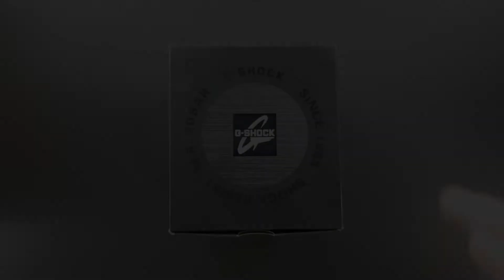CASIO G-SHOCK G-STEEL GST-B300SD-1AER | IRISIMO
To purchase this steel carbon core g-shock with bluetooth connectivity visit our pages